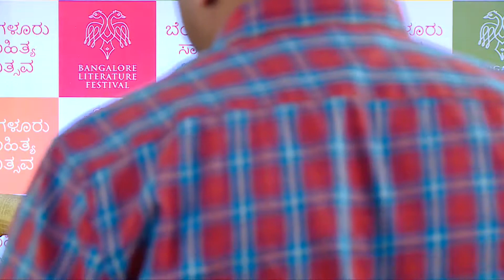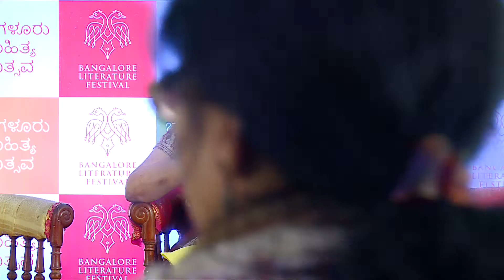Rain, A Princess Without a Nose and Death on the Roads | Monideepa Sahu